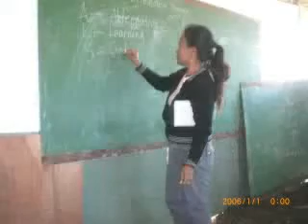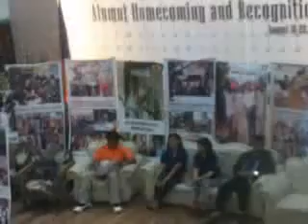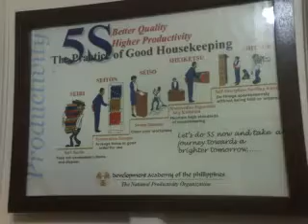alternative learning system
ALS